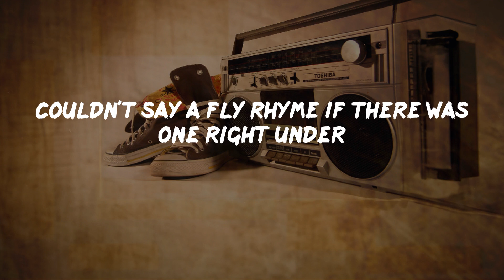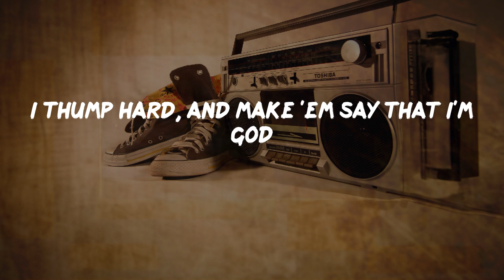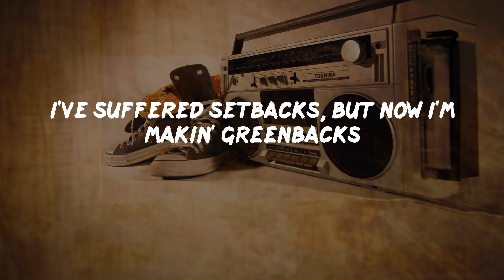Gang Starr - Mass Appeal (Lyrics) | HipHop Old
Step into my zone, mad rhymes will stifle ya
Lines like rifles go blast when I kick some ass
A lot of rappers be like one time wonders
Couldn't say a fly rhyme if there was one right under
Their noses, I hate those motherfuckin' posers
But I'm so real to them it's scary
And with my unique skills, nah, you can't compare me
And no, we don't make wack tracks
And all the suckers get pushed back when I'm kickin' real facts
I represent, set up shit like a tent, boy
You're paranoid 'cause you're a son like Elroy
And you'd be happy as hell to get a record deal
Maybe your soul you'd sell to have mass appeal
Money's growin' like grass with the mass appeal
Mass appeal
Oh yes, I'm greater than all MC's
When I breeze, give me room please
I be like fascinatin' when I be updatin'
Cuttin' off wack kids, pullin' their trump cards
I thump hard, and make 'em say that I'm God
Niggas be pretendin' they're hardcore
Never know the meaning of (raw)
But I get props like a slogan
And no man could ever try to diss when I kicks my jam
Lyrically def and connectin', complete mic wreckin'
No double checkin', vocals kill like weapons
But if I have to, I go all out with no mic
Yeah, that's right, 'cause I survived mad fights
And for my peeps I truly care
'Cause without some of them I wouldn't be here
And they all know how I feel
'Cause suckers be like playin' themselves to have mass appeal
I know I'm dope, but don't wet that
I've suffered setbacks, but now I'm makin' greenbacks
Just like baggy slacks, I'm crazy hip-hop
Check one two and you don't stop
Your head'll bop when I drop my crop of pure bomb
Just like the seashore, I'm calm
But wild, with my monotone style
Because I don't need gimmicks
Gimme a fly beat and I'm all in it
Word is bond, I go on and on
For you it's tragic, I got magic like wands
So I'ma end this lecture and I bet ya
Those who kick dirt, in due time I'm gonna get ya
'Cause I be kickin' the real
While they be losin' the race tryna chase mass appeal